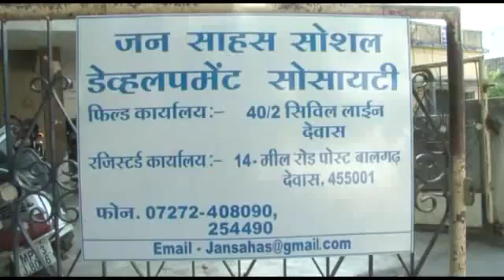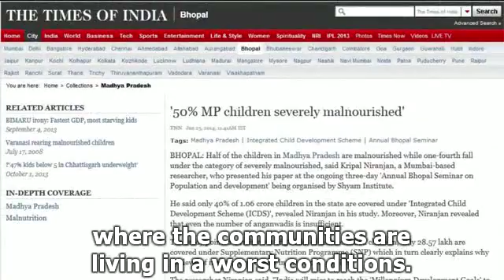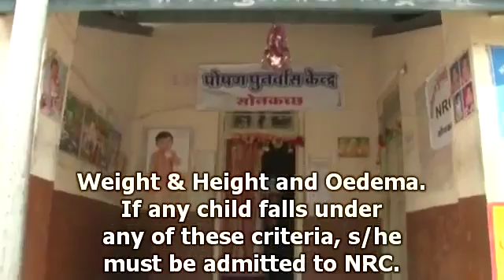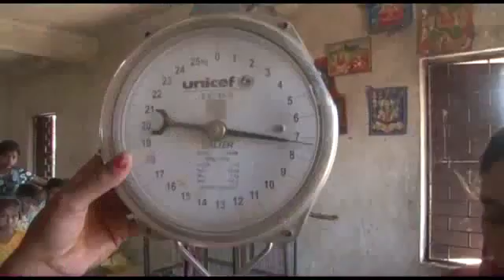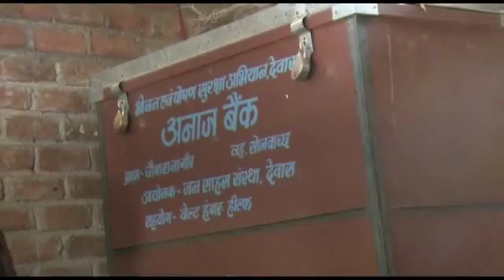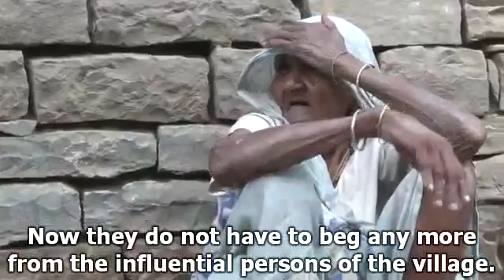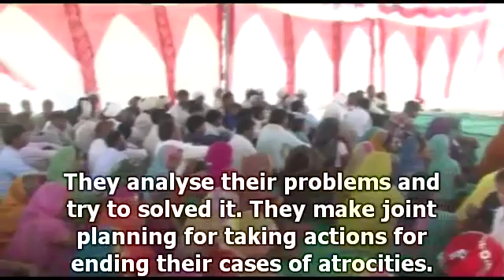Freedom from Malnutrition Jan Sahas film under FHFI YouTube 360p